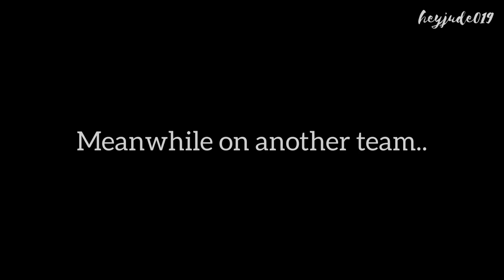[Eng sub] Son Hojun (손호즌) VS Song Jihyo (송지효) in Running Man (런닝맨) EP 243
Running Man EP 243

it was their second meeting. actually hojuni wanted to go to another team because rip nametag game, but i’m not sure if that was what he really meant🤪😆

the second clip is match between Son Rabbit vs Mong Rabbit. they are very competitive. and finally, Son Rabbit won Mong Rabbit’s heart🥰
aaah i mean won the match😂🤍